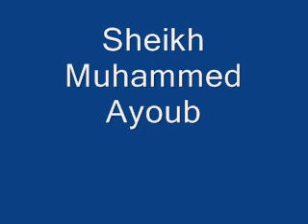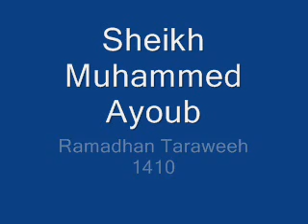Sheikh Muhammed Ayoub Surah Al-Jumuah (62) Live Taraweeh Ramadan 1410 (Hadr)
Sheikh Muhammed Ayoub
Surah Al-Jumuah (62)
Speed of recitation Hadr
Taraweeh Ramadan 1410